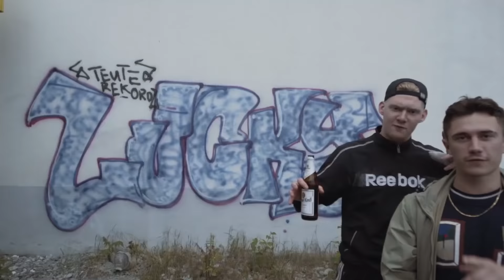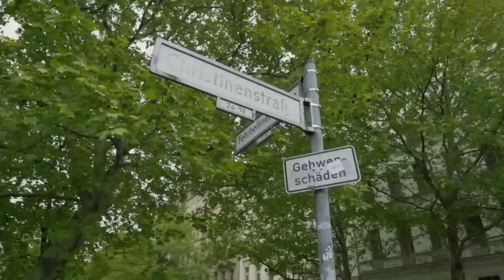HUNDERTVIER - Teuterekordz x GlenGang 030 x Samo x Tiger104er x G.G.B. (prod. Obeez x BestialeBeatz)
Holt euch Tickets für die Teuterekordz - "Asozial statt National"-Tour 2022!

Kilian437, Samo104, Modus, Lucky, Jonson, Tiger104er, Beko, G.G.B., JulioMC, Joey99

Das Album HUNDERTVIER ab dem 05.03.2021 in den Stores!